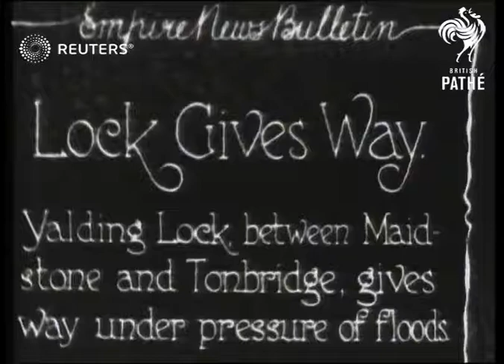FLOODS: Floodwater surges through Yalding Lock on the River Medway (1928)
Floodwater surges through Yalding Lock on the River Medway.

Full Description:

SLATE INFORMATION: Lock Gives Way. Yalding Lock, between Maidstone and Tonbridge, gives way under pressure of floods.

ENGLAND: Kent: Yalding:
EXT
Flood water surging along the River Medway through Yalding Lock
Background: Floodwater surges through Yalding Lock on the River Medway.